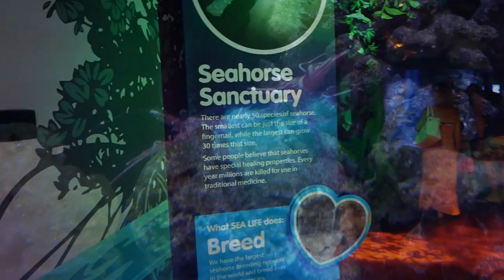AA Adventures: Sunshine Coast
In the first episode of AA Adventures, Adam and Alana travel to the Sunshine Coast to Sealife (underwater world) in Mooloolaba.